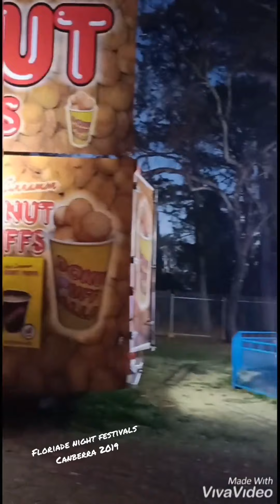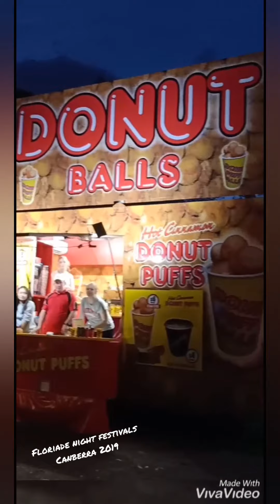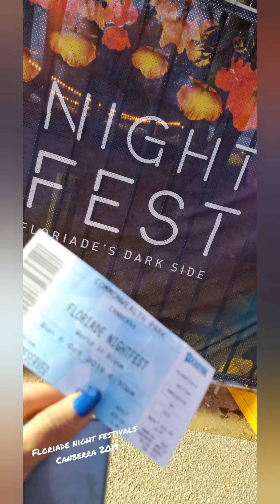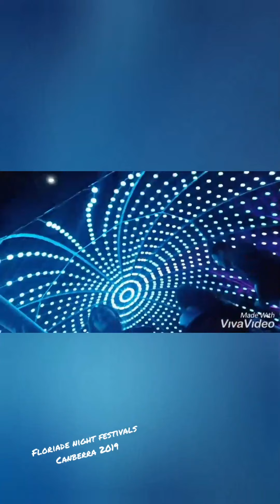Floriade Night Festivals Canberra